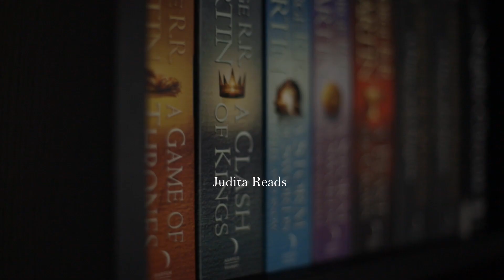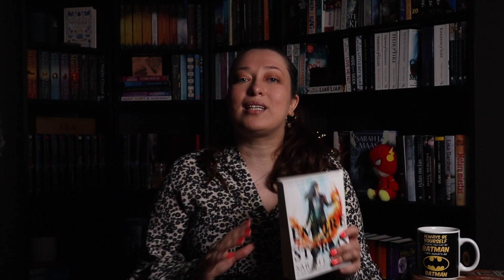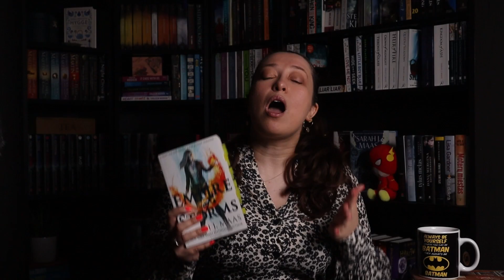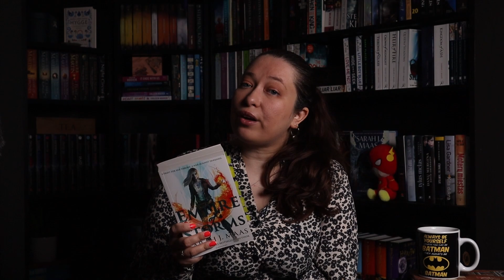Empire of Storms might have very well just broken my heart for good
This book review of Empire of Storms by Sarah J. Maas include both spoiler free & spoiler reviews.

0:00 Introduction
1:03 Synopsis
1:42 Non Spoiler Review
3:45 Spoiler Review